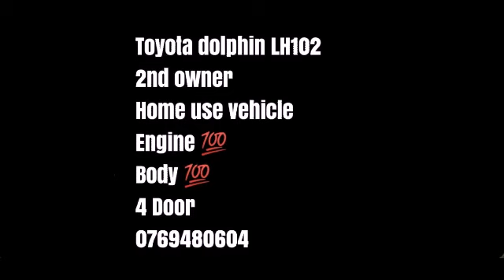FOR SALE TOYOTA DOLPHIN LH 102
*Lh102 short model dolphin
*2nd owner
*home use vehicle
*new tyres
*front ac
*allowheel
*engine 100%
*body 100%
*4 doors
### more details cl me 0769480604###